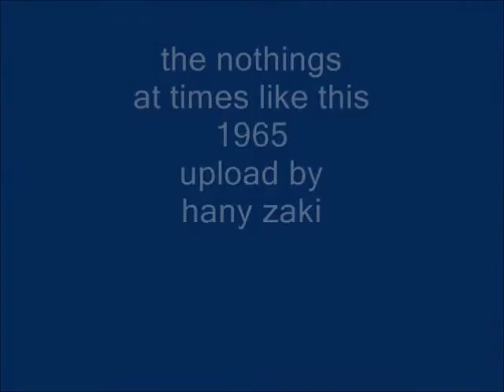the nothings - at times like this - 1965